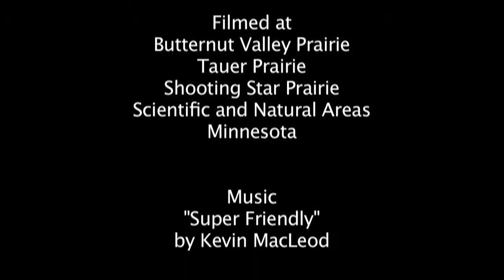Autumn Feast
Prairie insects spend the early autumn feeding in preparation for winter. Most do not survive as adults and are feeding in preparation for laying eggs that spend winter under the snow. Others, like the monarch, are getting their final Minnesota food before heading toward Mexico. I don't know the names of the insects. Fortunately one can appreciate their behavior without the burden of knowing each one's name. Recorded with a Canon 7D and 180 macro lens.